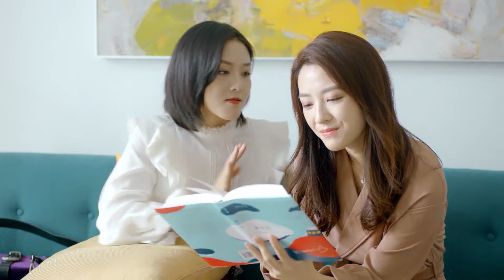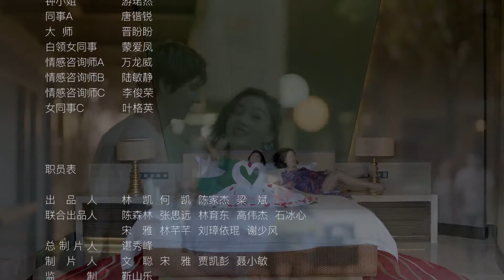Full HD | Phim Ngôn Tình Siêu Hot Năm 2022 | Tình Cờ Yêu Em Tập 12 | iQiyi Vietnam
Tải App iQiyi hoặc vào trang web để xem thêm nhiều phim hay khác.

Diễn viên chính: xulexiao，Ye Yu Jun
Chàng trai công sở cuồng công việc Trịnh Mẫn Duy và chuyên gia tư vấn tình yêu An Nhiễm, một người hướng nội, một người tự ti. Hai người bắt đầu từ mối quan hệ khách hàng cho đến lúc quen và yêu nhau đã chữa lành mọi thiếu sót cho nhau.

Xem Thêm nhiều phim hay khác:
✨Phim Cổ Trang: